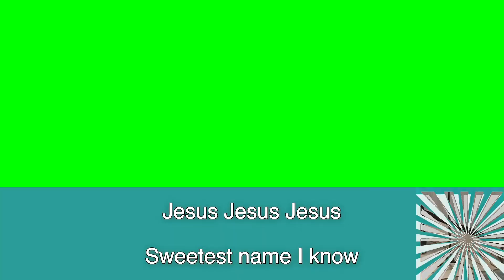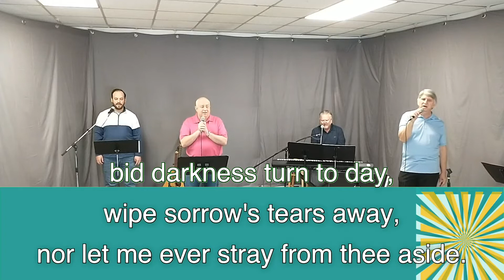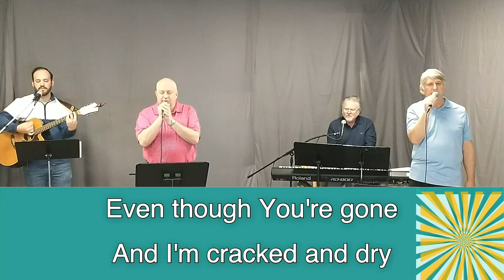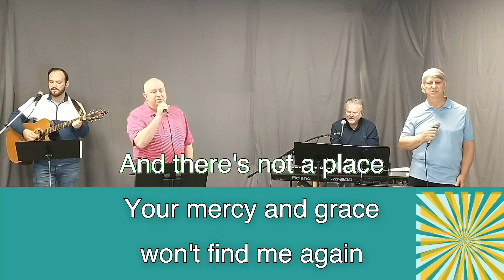Jan 31, 2021: Guest Preacher - Rev. Bruce Wilson